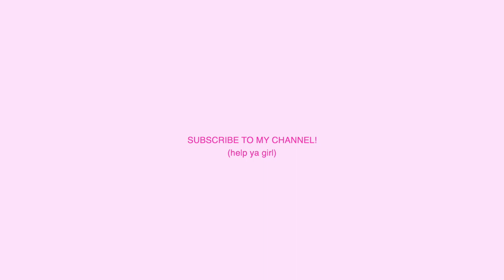Nobela by Join The Club - Cover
Last minute kantahan.

We were supposed to sing "Indak" but they were in a mood for Nobela.